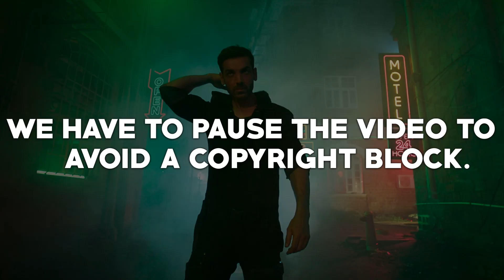Galliyan Returns Song: Ek Villain Returns Reaction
Join Stephen John McLaughlin and John Christopher Walsh for our Galliyan Returns Song: Ek Villain Returns Reaction.

This video specifically, and our YouTube channel in general, may contain certain copyrighted works that were not specifically authorized to be used by the copyright holder(s), but which we believe in good faith are protected by law and the FAIR USE doctrine for one or more of the reasons noted above.

Your Hosts